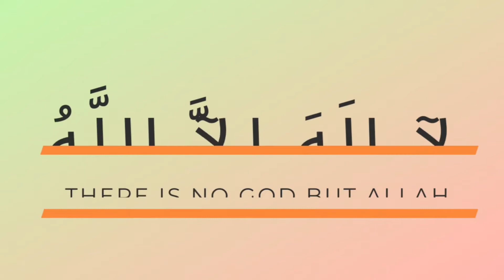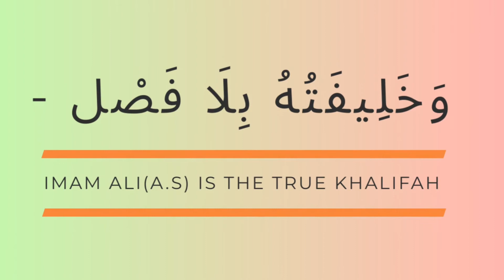Zainab learns the Kalimah